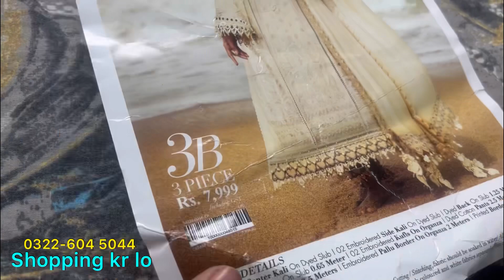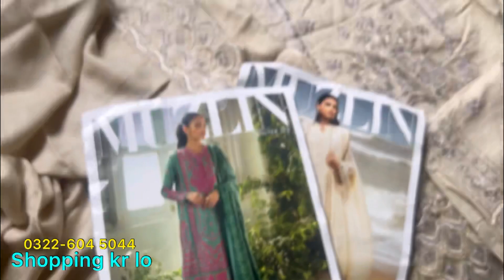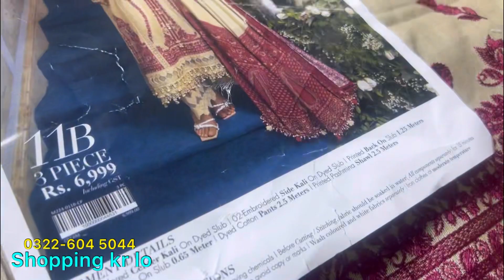Sana Safinaz Winter 2023